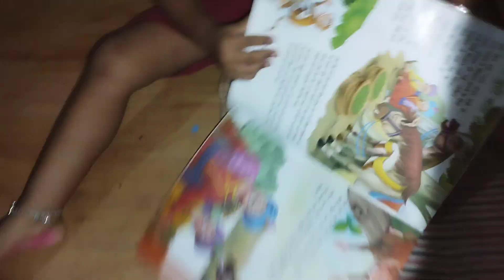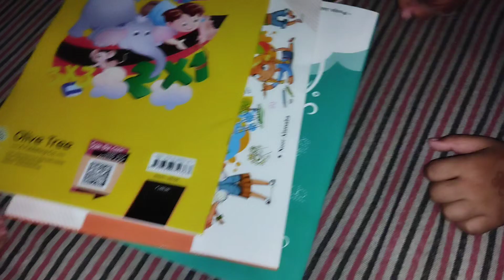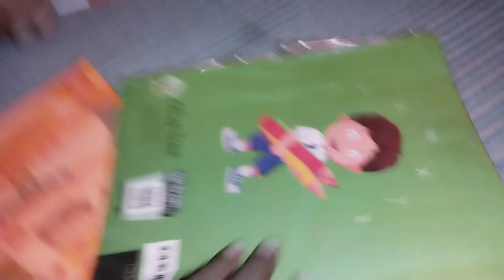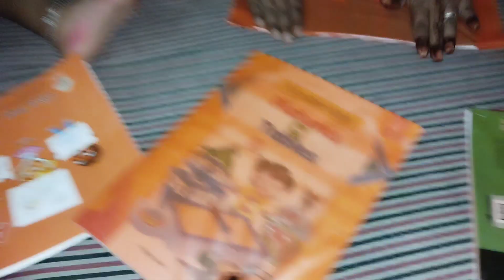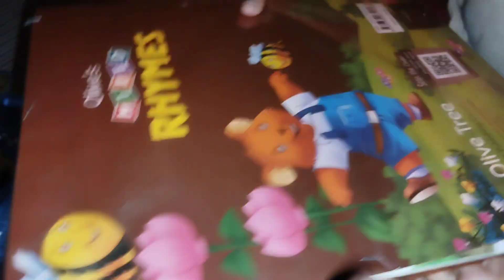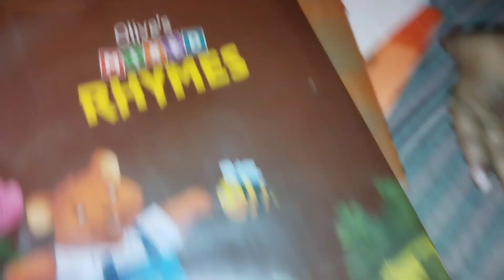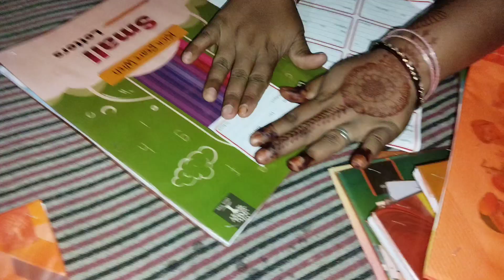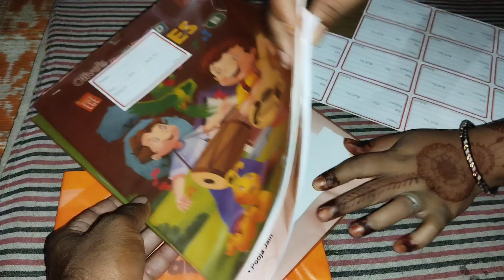कभी नहीं देखी इतनी सारी बुक || आरोही की आगई बुक || ad hansini vlog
ad Hansini vlog
ad Hansini blog video
love marriage couple vlogs
Hansini vlogs
ad Hansini vlogs
ad Hansini family vlogs
ad hansini vlog video
ad Hansini love marriage vlogs